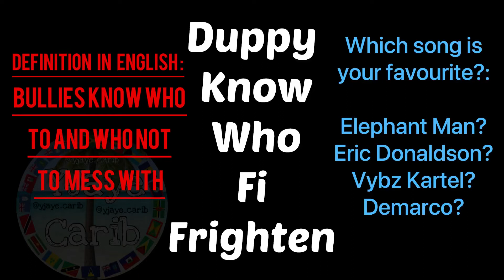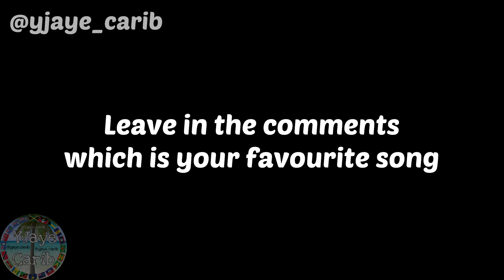Duppy Know Who Fi Frighten🇯🇲🔥 4 Different Songs / Artiste, With Lyrics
Duppy Know Who Fi Frighten
4 Songs / Artiste

Comment your thoughts on the video bellow.